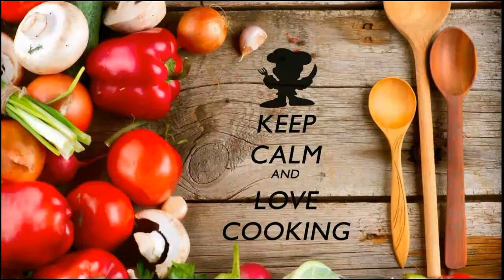Layered Mango Custard//Summer Refreshing Desert